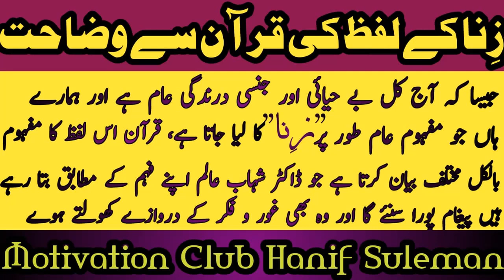زنا کے لفظ کی وضاحت قرآن سے ڈاکٹر شہاب عالم کے فہم کےمطابق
THIS VIDEO DEFINED THE WORD  "ZINA" AND ITS TRUE MEANING  BY DR. SHAHAB ALAM.
PLEASE WATCH THE ENTIRE VIDEO FOR MORE TRUE UNDERSTANDING OF QURANIC VERSES.